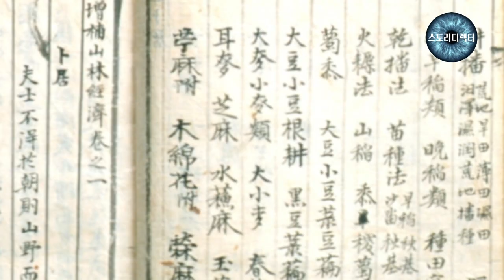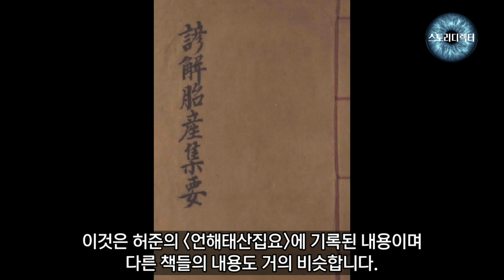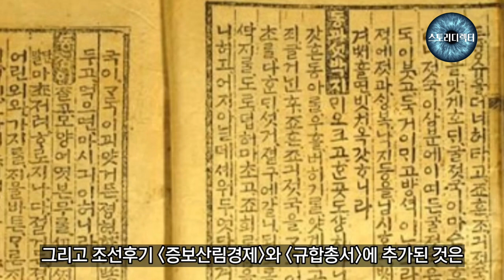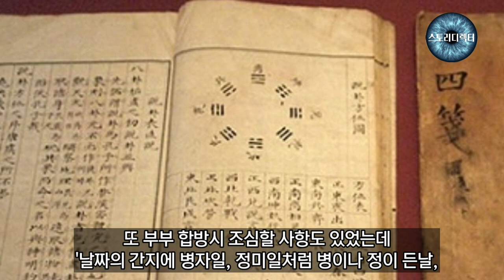조선시대 구전으로 전해지던 아들 낳는 법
조선시대까지 구전으로 전해지다가 여러 의서들에 기록된 태아가 아들인지 딸인지 구별하는 방법, 임신중 딸을 아들로 바꾸는 방법, 아들을 임신하는 방법들에 대해 알아보았습니다^^
[참고문헌]
조선여속고 - 이능화
언해태산집요 -허준. 2010 세종대왕기념사업회
태교신기 - 사주당 이씨
조선엄마의 태교법 - 정해은